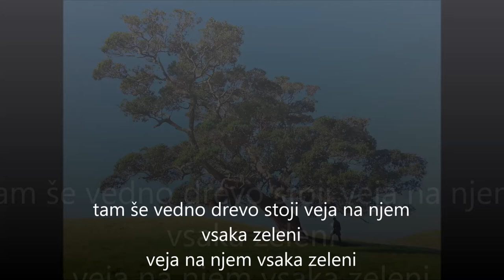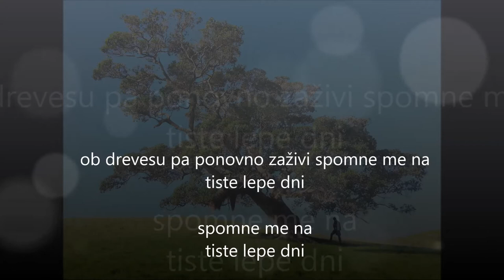Prvi objem (Darko Č.)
Song: Darko Čater
picture:
gilly-stewart-boE2xft0cAo-unsplash